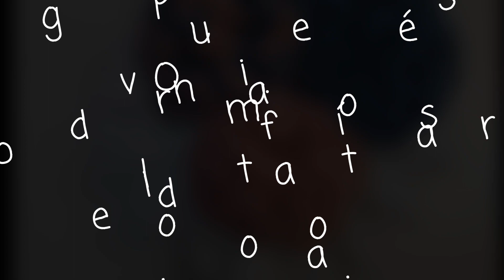DICA IMPERDÍVEL... PORTA PANO DE PRATO COM FLOR DE LÃ ...